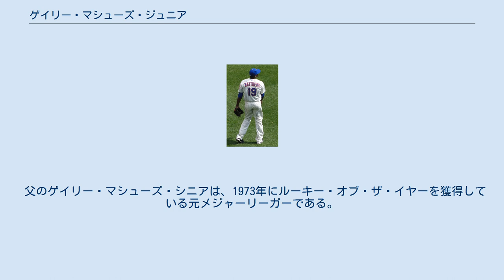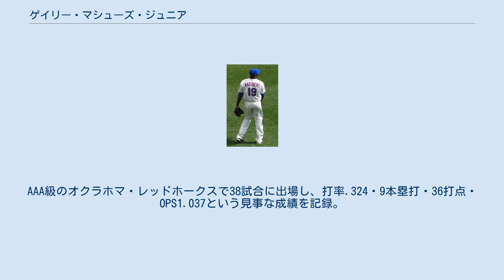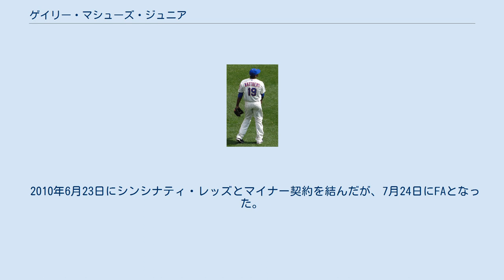ゲイリー・マシューズ・ジュニア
ゲイリー・マシューズ・ジュニア（Gary Nathaniel Matthews Jr., 1974年8月25日 - ）は、アメリカ合衆国カリフォルニア州サンフランシスコ出身の元プロ野球選手（外野手）。
右投両打。
 父のゲイリー・マシューズ・シニアは、1973年にルーキー・オブ・ザ・イヤーを獲得している元メジャーリーガーである。
 1993年6月3日、ドラフト13巡目でサンディエゴ・パドレスから指名を受けた。
しかし、すぐにプロ入りには至らずに、翌1994年5月25日になってようやく契約を結んだ。
同年は、ノースウェスト・リーグ (A - 級) のスポケーン・インディアンズに配属され、52試合に出場した。
打撃では打率.209・18打点・3盗塁・OPS0.538という成績に終わり、また、出場試合数を上回る58三振を喫し、ミート面で課題を残した。
守備では51試合で外野を守り (ポジションの内訳は不明) 、4失策・守備率.960と不安定だった。
また、1試合でセカンドの守りにも就いた。
 1995年、マイナーリーグでのランクを1つ上げ、ミッドウェスト・リーグ (A級) のクリントン・ランバーキングスで1シーズン、プレーした。
ランバーキングスで128試合に出場し、打率.238・2本塁打・40打点という打撃成績を残したほか、盗塁を36回試みて28回成功 (成功率78％) させ、走力をアピールした。
守備面では、ライトを81試合・センターを46試合で守ったが、通算9失策・守備率.966という成績に終わった。
 1996年は、A + 級カリフォルニア・リーグのランチョクカモンガ・クェークスに所属。
123試合に出場して打率.271・7本塁打・54打点という打撃成績を残した。
また、二塁打21本・三塁打11本と合わせて39本の長打を放ち、バッティング面で大きく成長した。
一方で、前年に高い能力を見せた走塁面では、盗塁に15回トライして7回しか成功せず、不安定さが露呈した。
ポジションは引き続きライトがメインで、112試合で守備に就いた (センターは10試合) 。
だが、トータルで16個もの失策を犯し、守備率が.934まで低下した。
 1997年、前年に引き続いてクェークスに所属し、69試合に出場。
バッティング面で更なる成長ぶりを見せ、打率.302・8本塁打・40打点・出塁率.416・OPS0.893という見事な打撃成績を残した。
走塁面でもやや復活し、10盗塁を決めたほか、三塁打も4本放った。
守備面では、センターを38試合とライトを30試合で守り、計5失策・守備率.959という成績だった。
また、この年は1つランクが上のサウザーン・リーグ (AA級) のモービル・ベイベアーズへの昇格も経験。
ベイベアーズでは28試合でプレーしたが、打率.244・2本塁打・12打点という低調な成績に終わった。
クェークスとの合計では、97試合の出場で打率.288・10本塁打・52打点・14盗塁という成績を記録した。
なお、ベイベアーズでの守備成績は、26試合でライトを守って2失策・守備率.960という成績だった。
 1998年は、1シーズン通じてベイベアーズに所属。
出場試合数は72試合に留まったが、打率.307・7本塁打・51打点・11盗塁という好成績をマークした。
また、50三振に対して四球を55個選んで選球眼の良さを発揮し、出塁率は.428という高率だった。
走塁面では前述の11盗塁に対し、盗塁死は僅かに1つだけであり、成功率は92％だった。
守備では68試合で外野 (ポジションの内訳は不明) を守ってエラーを1つだけに留め、守備率.995という成績を残した。
 1999年は、マイナーで最上位のAAA級であるパシフィック・コースト・リーグのラスベガス・スターズに昇格。
スターズでは121試合に出場し、打率.256・9本塁打・52打点・17盗塁という成績を残した。
守備ではセンター専業になり、120試合で守りに就いた。
守備成績は、7失策・守備率.976という内容だった。
なお、この年はメジャーデビューも飾った。
デビュー戦は6月4...